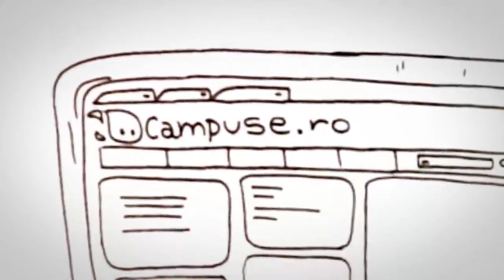Campuseros amam Startups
Projeto do Instituto Campus Party em parceria com o SEBRAE I Programa de Apoio ao Empreendedorismo Digital.